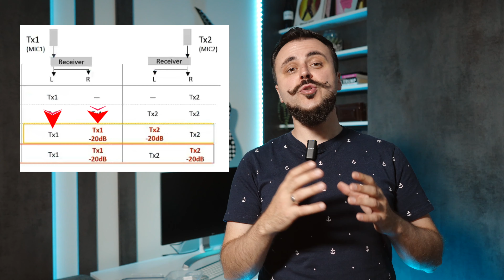[REVIEW + Vlog#32] Making of Save The Date pe velier + Sony ECM-W3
Sony a lansat pe 27 septembrie 2023 un nou model la lavaliere wireless ECM-W3 dedicate creatorilor de conținut care realizează materiale atât cu camerele Sony, cât și cu smartphone-urile.

Din acest motiv, m-am gândit să testez aceste echipamente direct pe teren în mai multe situații, pentru a vă arăta exact ce știu ele să facă.

 În același timp am oferit în acest video tip&tricks despre ce echipamente folosesc, cum discut cu mirii la o ședință foto, care este viziunea mea despre postarea fotografiilor și multe alte lucruri interesante.

✅ La ce teste le-am supus:
1. Am filmat în studio folosind o cameră Sony a7IV + ECM-W3 pentru vloggerii care realizează materiale în interior;
2. Am filmat o "povestire din mașină" împreună cu Mihai Roman (@povestitoruldenunti) folosind un iPhone 12Pro și ECM-W3, pentru cei care realizează conținut cu telefonul;
3. Am filmat un material de tip Behind the Scene cu Sony a7RV + ECM-W3 la o ședință foto Save The Date, care a fost pe un velier în Portul Tomis de la Constanța, pentru cei care fac vlog în aer liber și se bat de tot felul de situații, cum ar fi vânt puternic;

👍 Dacă vă plac acest gen de materiale în care ofer informații tehnice despre echipamente, dar vă arăt și making of-uri de la diverse proiecte foto, lăsați un comentariu și fac mai multe video pe acest model.

✅ Acest video conține:
00:00 Introducere
00:50 Context
04:16 Echipamente folosite
05:40 Sony ECM-W3
06:38 Specificații tehnice Sony ECM-W3
11:00 Teste de sunet Sony ECM-W3
12:10 Funcțiile SEP, MIX, Safety la Sony ECM-W3
14:00 Povestire din mașină cu Mihai Roman
14:34 Colaborarea dintre fotografi
22:05 Cine vede pozele prima dată?
25:23 În ce condiții pot folosi ceilalți furnizori pozele noastre?
31:41 Making of Save The Date pe Velier
34:29 Making of Save The Date pe plajă
36:00 Părerea mirilor
36:55 Concluzie